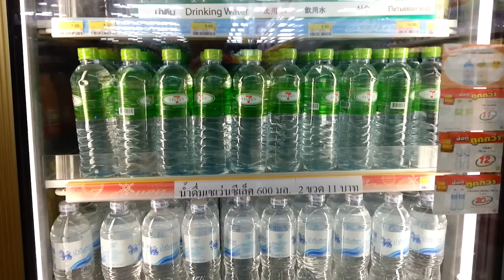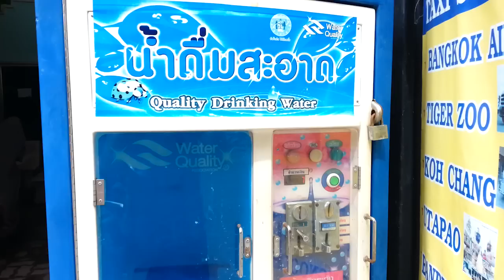10 МИНУСОВ ЖИЗНИ В ТАЙЛАНДЕ - ПОЧЕМУ НЕ СТОИТ ПЕРЕЕЗЖАТЬ СЮДА НА ПМЖ? ☼